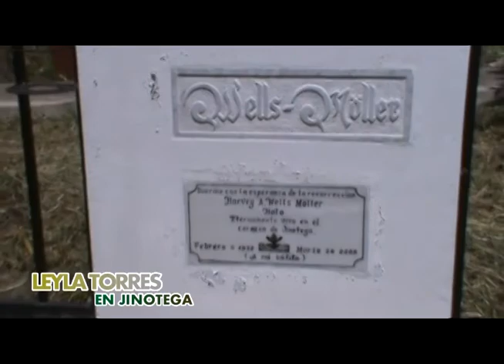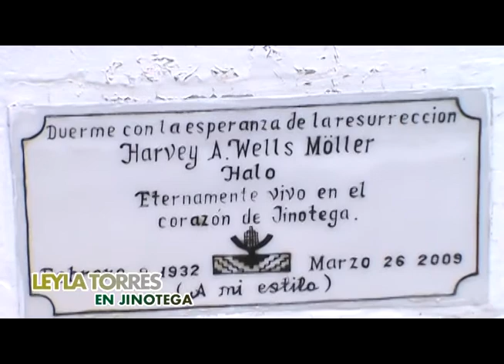LEYLA TORRES EN JINOTEGA